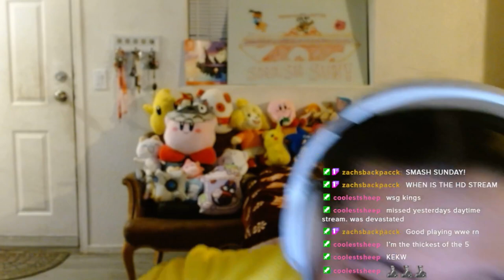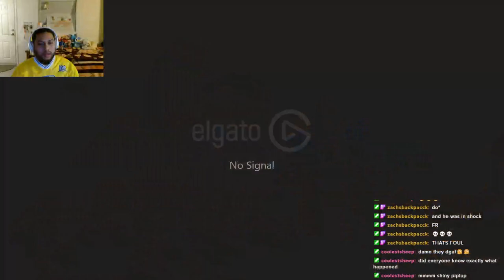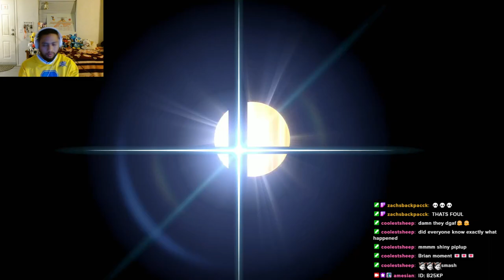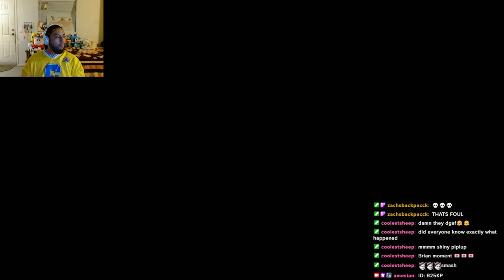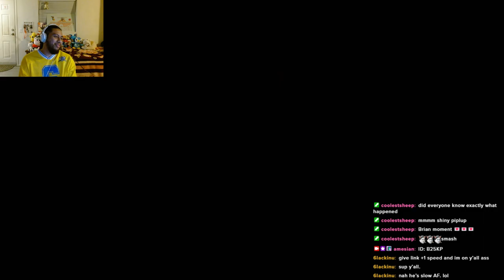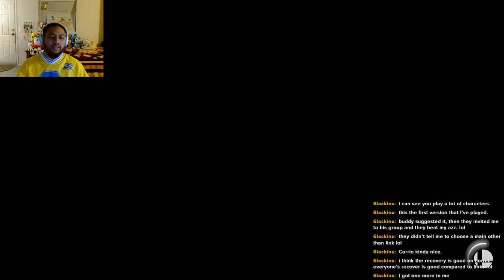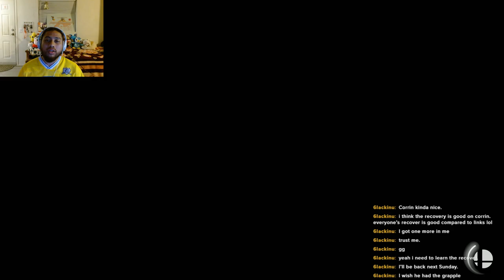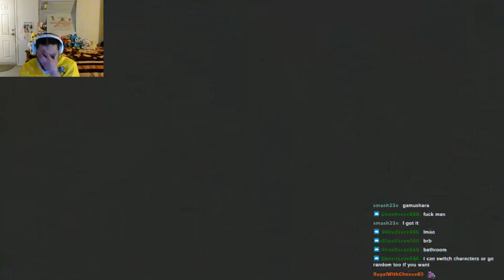Smsah Sun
Live stream of Smash Sun